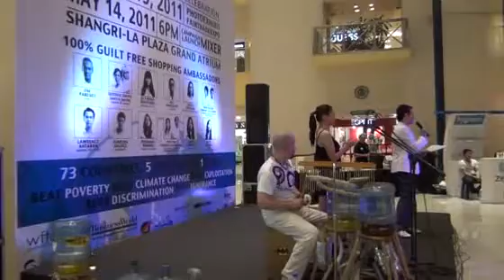100% Guilt Free Shopper launch part 4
During the World Fair Trade Day (May 14, 2011), World Fair Trade Organization Asia (WFTO Asia) launched its regional campaign called '100% Guilt Free Shopper' in Shangri La Plaza Grand Atrium.

The 100% Guilt Free Shopper campaign aims to empower the consumers that they have the power to BEAT POVERTY, BEAT CLIMATE CHANGE, BEAT DISCRIMINATION, BEAT EXPLOITATION & BEAT IGNORANCE by simply SWITCHING to Fair Trade & supporting WFTO Asia.

In the said event, the 12 Fair Trade Ambassadors of the Philippines were introduced. There was also a photo exhibit featuring the 12 Guilt Free Shopping Ambassadors as shot by Paolo Ruiz, SWITCH booths where people can sign up to become a volunteer and/or a sponsor, and an expo of Fair Trade products from all over Asia.